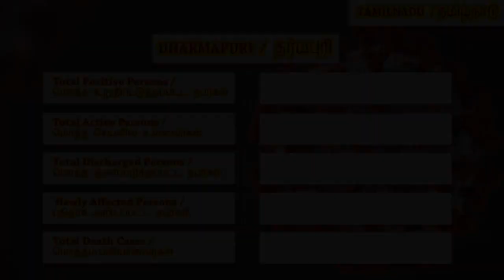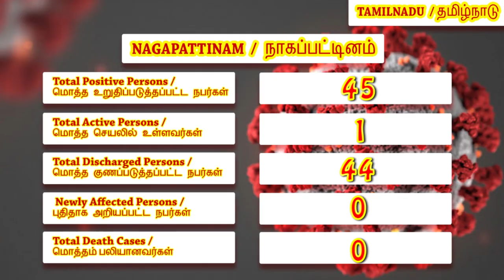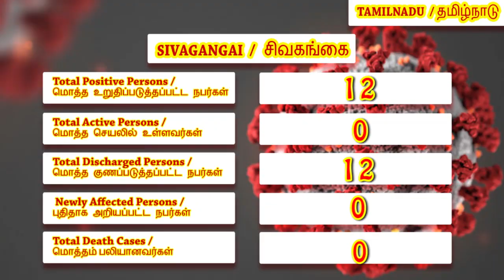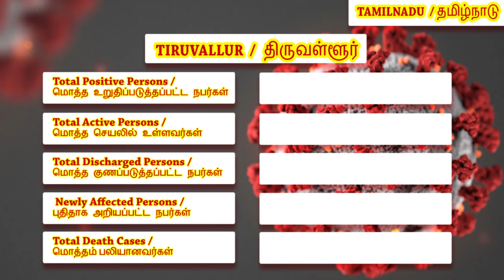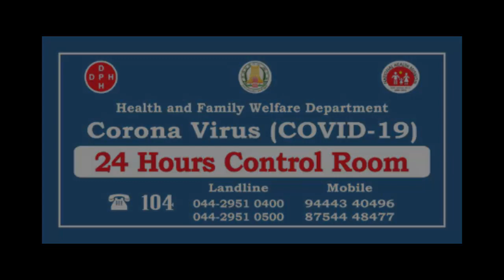சென்னை மேலும் 538 பேருக்கு கொரோனா தொற்று | கொரோனா பாதிப்பு நிலவரம் May 11 2020|Vignesh Vicky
Corona Report of Tamilnadu (தமிழ்நாட்டின்  கொரோனா பாதிப்பு  நிலவரம் ) May 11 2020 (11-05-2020))